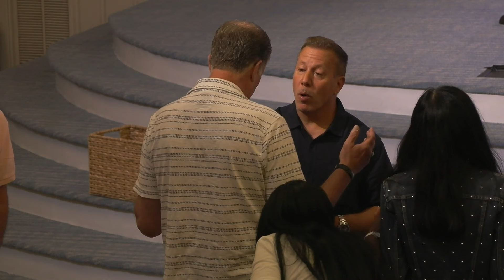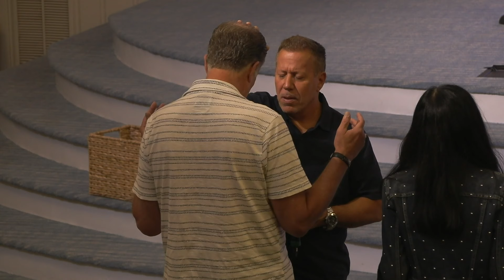6/26/2024 John Natale: Faith that Overcomes Fear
6/26/2024 John Natale: Faith that Overcomes Fear
John speaks at King of Kings Worship Center on 6/26/2024